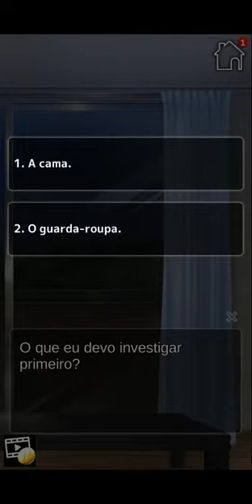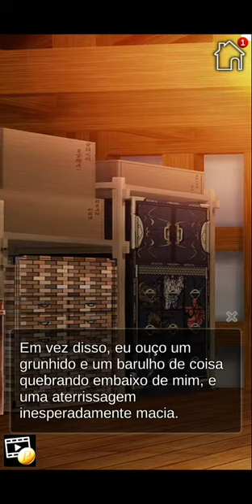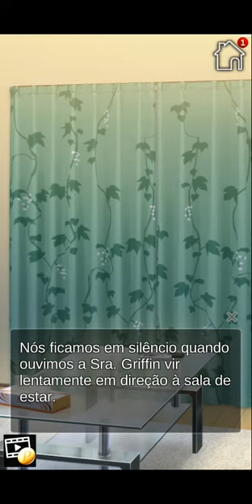Haunted Heartbeats - Ep 12 🚫 12 anos (Português BR)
Haunted Heartbeats : Horror Otome Romance

Será você a próxima vítima de uma série de assassinatos paranormais?

Sinopse

Você sempre teve interesse ao sobrenatural, mas nunca teve um encontro cara-a-cara com outros do além. Mesmo assim, como membro do clube oculto, você e seus amigos sentem que é o seu dever investigar um rumor recente de assombrações na biblioteca. Porém, a sua investigação faz você encontrar uma passagem secreta por trás de uma estante de livros que parece estar ocupada por algo que não parece muito humano… Mas antes que você possa informar alguém, a entrada desaparece.

Como se sua descoberta fosse o gatilho, uma série de assassinatos brutais começam a ocorrer em sua escola. Um app misterioso parece ser a única coisa que liga as vítimas juntas… Um app misterioso que aparece no seu celular.

Seria possível você e os membros do clube oculto capaz de resolver esse mistério de assassinatos antes de você se tornar a próxima vítima? Descubra em Batimentos Cardíacos Assombrados!

Personagens

Rhett

Rhett nunca foi de acreditar no oculto, mas sempre esteve com você quando você mais precisou dele. Ele é definitivamente a pessoa que você quer no seu lado quando as coisas ficam difíceis, porém, será que ele te vê mais que uma amiga…?

Nick

Nick é o presidente do Clube Oculto e um especialista em todas as coisas sobrenaturais. Ele é de longe o cara mais inteligente da sua escola, mas nunca é metido sobre isso. Ele se sente responsável por ter te envolvido nesse caso e quer resolvê-lo para garantir a sua segurança…

Cain

Quieto e geralmente reservado, Cain é o irmão de uma das primeiras vítimas dos assassinatos. Ele parece um pouco inacessível no começo, mas você logo descobre que ele tem um bom coração. Você será capaz de ajudá-lo a vingar a morte de sua irmã?